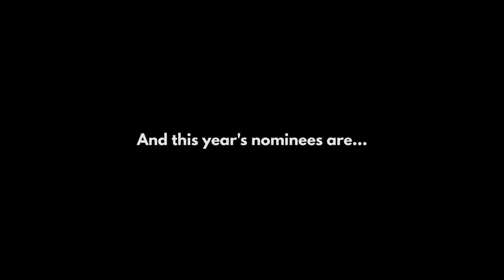Every Best Picture Winner. Ever. (1927-2018 Oscars)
The 2018 Oscars are just around the corner! And to celebrate, we've got a great new update to our best picture academy award video from last year. We've added last year's winner, this year's nominees, and a whole bunch of great updates throughout the video entirely. Enjoy!

tanigon - [jazz piano solo] Old World - 懐かしき東方の血

Equipment We Use:

In the car:

GoPro Hero5 Black
GoPro Hero5 Session
Joby Suction Mounts
Power Pack
Memory Cards
USB-C Cables
GoPro Batteries
Pelican Equip Case
Zoom H1
Audio-Technics Mics

In the studio:

Canon 5D Mark IV
Canon 5D Mark III
Canon 6D
Blue Yeti Mic
Mic Arm
Shock Mount
LED Light Panels
Editing Monitor
(Amzn Aff Links)

0:00 Introduction
0:16 WINGS (1927/1928)
0:33 THE BROADWAY MELODY (1928/1929)
0:46 CIMARRON (1930/1931)
0:52 GRAND HOTEL (1931/1932)
0:58 CAVALCADE (1932/1933)
1:11 MUTINY ON THE BOUNTY (1935)
1:25 THE LIFE OF EMILE ZOLA (1937)
1:43 REBECCA (1940)
1:53 HOW GREEN WAS MY VALLEY (1941)
1:58 MRS. MINIVER (1942)
2:05 CASABLANCA (1943)
2:32 GENTLEMAN'S AGREEMENT (1947)
2:43 ALL THE KING'S MEN (1949)
3:10 ON THE WATERFRONT (1954)
3:22 THE BRIDGE ON THE RIVER KWAI (1957)
3:27 GIGI (1958)
3:31 BEN HUR (1959)
3:37 THE APARTMENT (1960)
3:42 WEST SIDE STORY (1961)
3:46 LAWRENCE OF ARABIA (1962)
3:52 TOM JONES (1963)
3:56 MY FAIR LADY (1964)
4:04 THE SOUND OF MUSIC (1965)
4:12 A MAN FOR ALL SEASONS (1966)
4:19 OLIVER (1968)
4:24 MIDNIGHT COWBOY (1969)
4:30 PATTON (1970)
4:35 THE FRENCH CONNECTION (1971)
4:43 THE GODFATHER (1972)
4:48 THE STING (1973)
4:57 THE GODFATHER: PART II (1974)
5:06 ONE FLEW OVER THE CUCKOO'S NEST (1975)
5:14 ROCKY (1976)
5:19 ANNIE HALL (1977)
5:27 THE DEER HUNTER (1978)
5:37 KRAMER VS KRAMER (1979)
5:42 ORDINARY PEOPLE (1980)
5:51 CHARIOTS OF FIRE (1981)
5:57 GANDHI (1982)
6:05 TERMS OF ENDEARMENT (1983)
6:12 AMADEUS (1984)
6:25 OUT OF AFRICA (1985)
6:33 PLATOON (1986)
6:38 THE LAST EMPEROR (1987)
6:43 RAIN MAN (1988)
6:48 DRIVING MISS DAISY (1989)
6:55 DANCES WITH WOLVES (1990)
7:06 THE SILENCE OF THE LAMBS (1991)
7:16 UNFORGIVEN (1992)
7:21 SCHINDLER'S LIST 19937
7:29 FORREST GUMP (1994)
7:40 BRAVEHEART (1995)
7:48 THE ENGLISH PATIENT (1996)
7:59 TITANIC (1997)
8:05 SHAKESPEARE IN LOVE (1998)
8:17 AMERICAN BEAUTY (1999)
8:38 GLADIATOR (2000)
8:49 A BEAUTIFUL MIND (2001)
8:59 CHICAGO (2002)
9:05 THE LORD OF THE RINGS: THE RETURN OF THE KING (2003)
9:19 MILLION DOLLAR BABY (2004)
9:36 CRASH (2005)
9:43 THE DEPARTED (2006)
10:06 SLUMDOG MILLIONAIRE (2008)
10:18 THE HURT LOCKER (2009)
10:58 BIRDMAN (2014)
11:10 SPOTLIGHT (2015)
11:22 MOONLIGHT (2016)
11:40 LADY BIRD (2017)
11:58 THE SHAPE OF WATER (2017)
12:25 DUNKIRK (2017)
12:37 DARKEST HOUR (2017)
12:56 PHANTOM THREAD (2017)
13:25 THREE BILLBOARDS OUTSIDE EBBING, MISSOURI (2017)